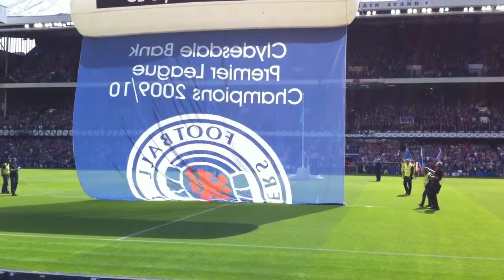Rangers unfurling league flag 09/10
Giant flag unfurling at ibrox 1st game of season. 09/10 flag